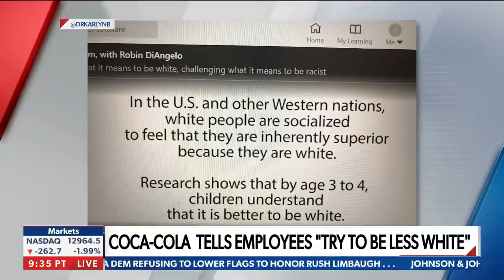Coca-Cola tells employees to be "less white," per report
PER REPORT: After some noise was made on social media about possible techniques deployed by the Coca-Cola company in regards to their sensitivity training for employees, Jessie Jane Duff, Paris Dennard and Newsmax TV's John Bachman discuss. - via John Bachman Now, weekdays at 12PM ET on Newsmax TV